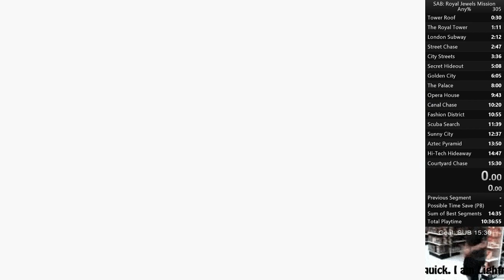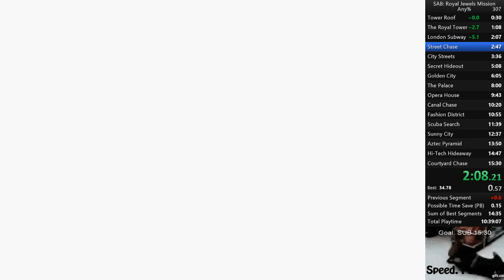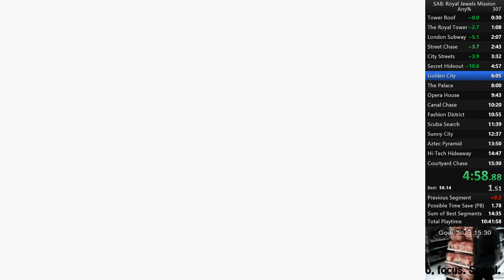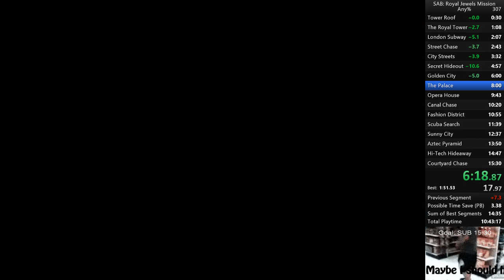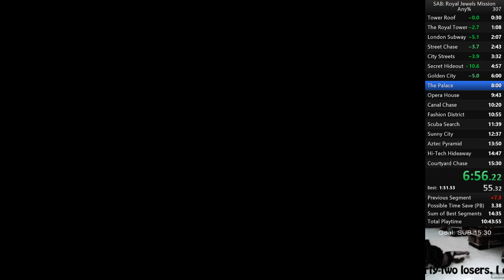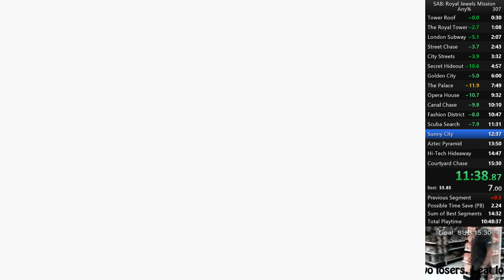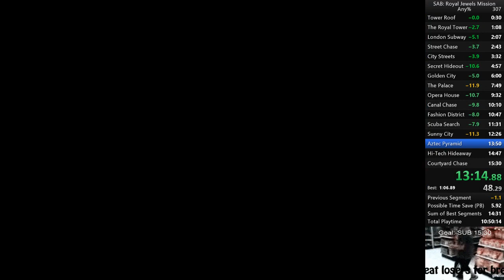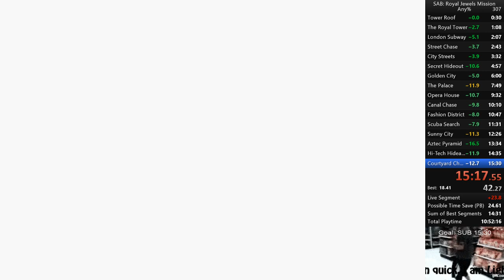Secret Agent Barbie: Royal Jewels Mission Any% 15:18 WR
Bam, finally got my goal of sub 15:30, now all i need is sub 15:00.